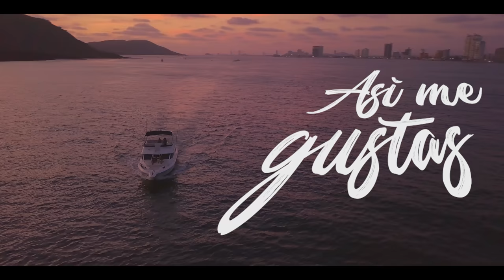Abraham Hernández - Así me gustas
Video del nuevo sencillo "Así me gustas" de Abraham Hernández.

Intérprete: Abraham Hernández
Canción: Así me gustas
Autor: Abraham Hernández

Disquera: 3.12 Records

Music video by Abraham Hernandez performing Así me gustas.